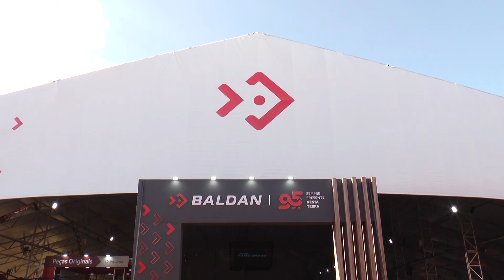MATÃO NA AGRISHOW É REPRESENTADA POR MAIS DE 10 EMPRESAS, E A BALDAN É UMA DAS PIONEIRAS NO EVENTO